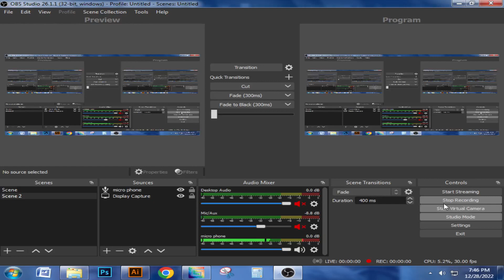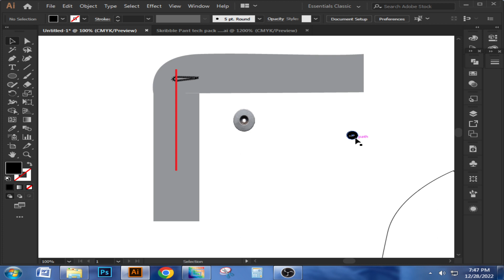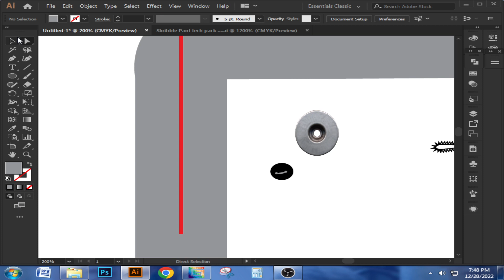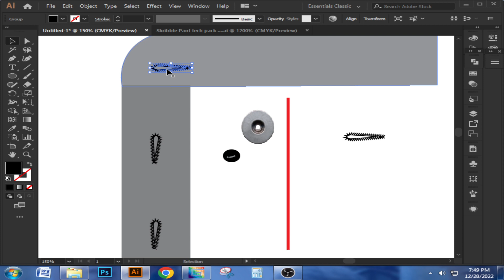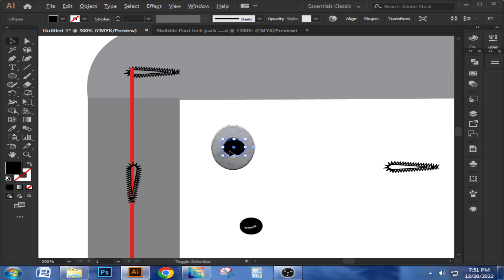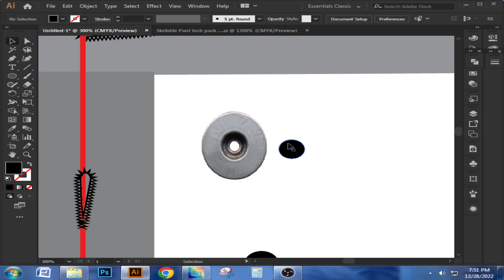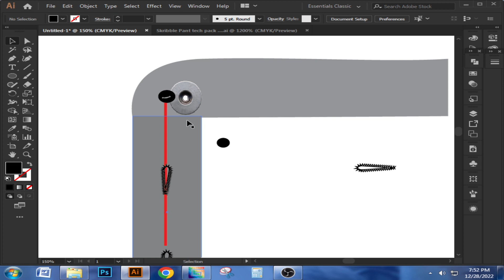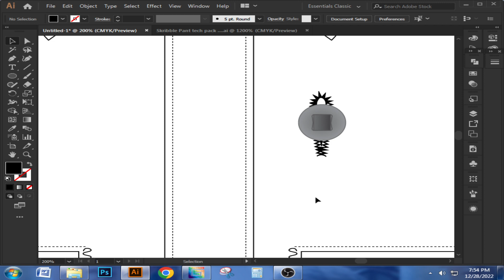Tie gap requirement for shirt/shirt pattern making